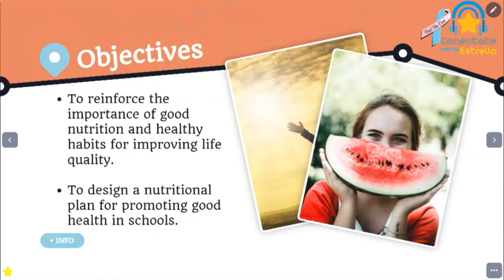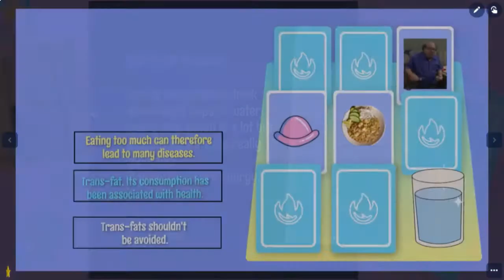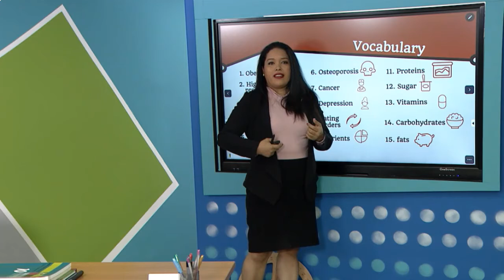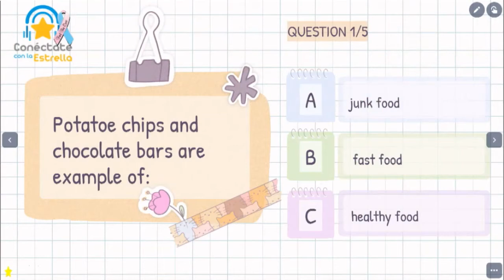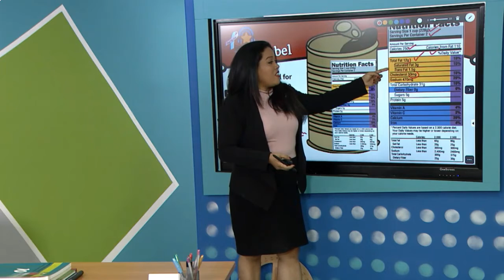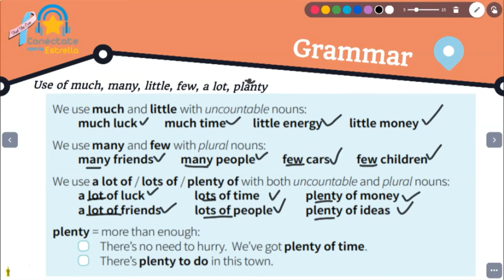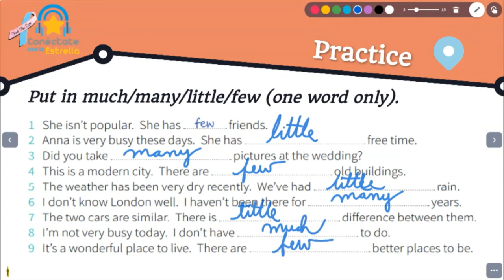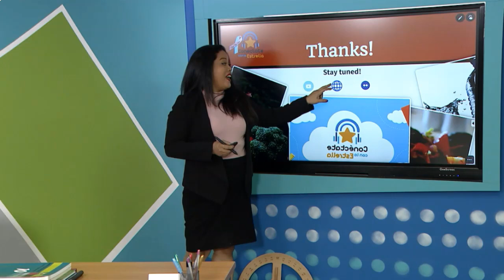"The Impact of a Good Health & Health Problems-Part1" Conéctate con la Estrella- 10º- Oct 8, 2021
Topic: The Impact of a Good Health & Health Problems-Part1
It is an adaptation of the official curriculum for 10th-grade students due to the emergency situation faced worldwide.

@MinisteriodeEducaciónPanamá#MEDUCAPANAMA VoluntaryActivity Clasedeinglés Nutrition&HealthyHabits3 Lesson ·